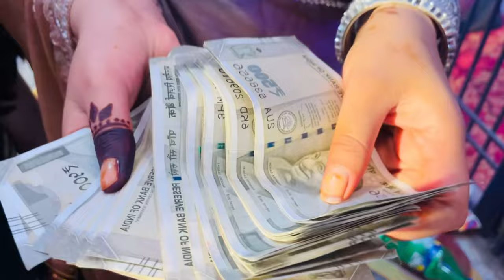Joota churai kitne mile 3*****??😱|| bidai 😭||Sab Emotional Ho Gaye 🥺||part-2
I hope you enjoyed watching this video

Musician: ASHUTOSH